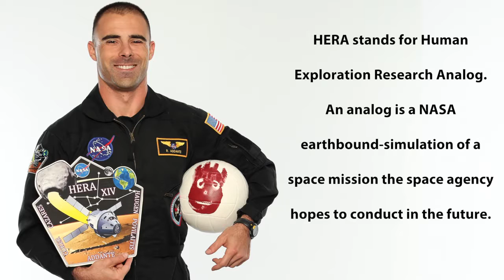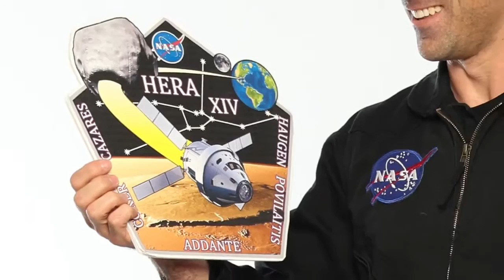CSUSB Faculty Feature – Richard Addante- Description of HERA research mission